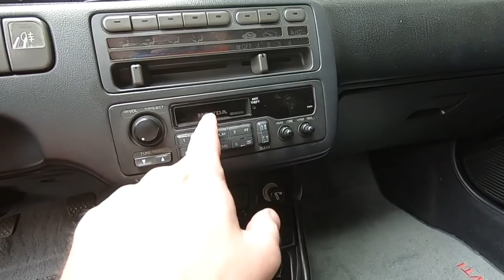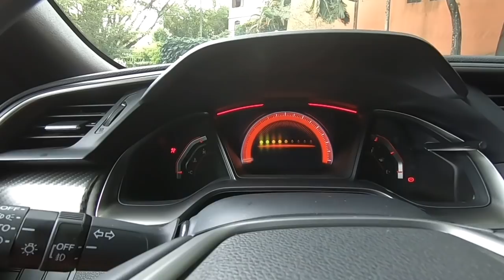CIVIC VTi e CIVIC SI: A ESPORTIVIDADE NIPÔNICA EM DOIS MOMENTOS | GARAGEM DO BELLOTE TV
Hoje vamos falar de dois esportivos da Honda: o Civic VTi, lendário aspirado com motor de 1,6 litro e 160 cv, e o Civic Si, versão equipada com motor turbo de 1,5 litro e 208 cv.